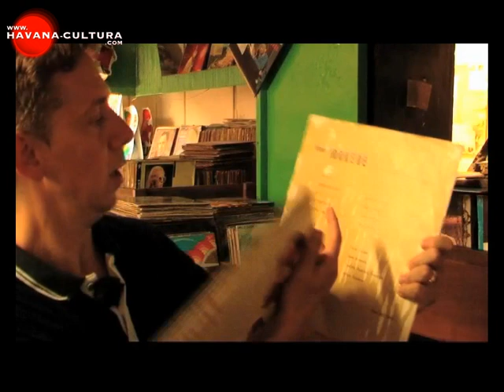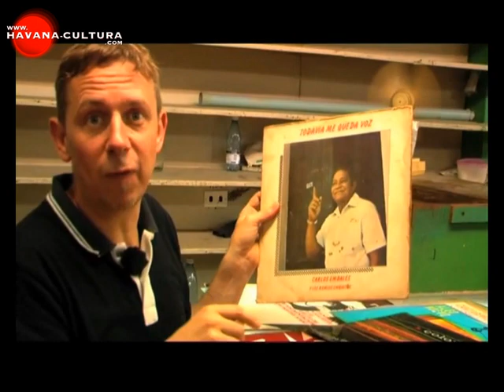Gilles Peterson in the disk-shop [ Havana Cultura ]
Back in the days before YouTube and iTunes, our ancestors roamed the Earth in search of a music-sharing community, huddling together for warmth in underground clubs, listening to pirate radio stations. Gilles Peterson was their high priest, leading them out of the primeval darkness to "the perfect beat". If you were one of those early hominids dancing to "acid jazz" in a London club in the late-1980s, you probably nodded your approval to Gilles Peterson in the DJ booth. If you spent the '90s attending raves in Ibiza (or listening to them from a safe distance on BBC Radio 1), there was Gilles again dishing up his soul-funk-hiphop-disco-jazz-electro-stew, prepared with choice ingredients from his own record collection which, like the universe, is understood to be constantly expanding.